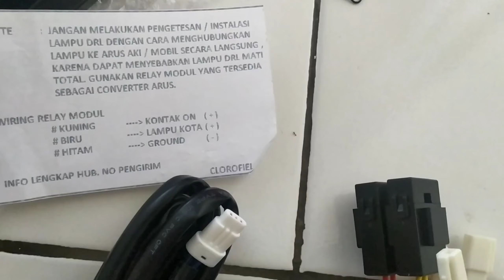Tutorial Cara Memasang LED DRL Pada Mobil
• Pada video kali ini saya ingin Memberikan tutorial cara memasang lampu LED DRL pada mobil saya Daihatsu Sigra. DRL ini juga bisa diaplikasikan ke semua jenis mobil yang memiliki arus 12 v.
• LED drl yang saya pasang ini katanya model original Toyota Avanza. sudah dilengkapi modul dan wiring harness nya, jadi pemasangan LED DRLnya lebih mudah dilakukan. kabel yang harus disambung ada tiga kabel yaitu ground, lampu senja, kontak ACC,dan 12v+ untuk lebih jelasnya silahkan simak videonya sampai habis.

LED DRL Model original Toyota Avanza

Alat :

• obeng minus dan plus
• kunci 10 mm

Bahan :

• LED DRL yang akan dipasang
• Fuse Tap

d otto